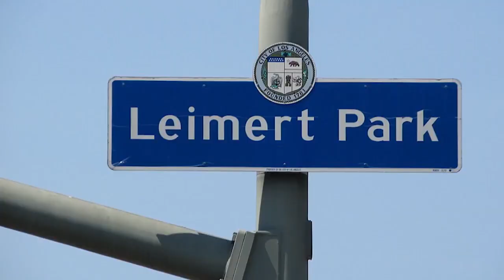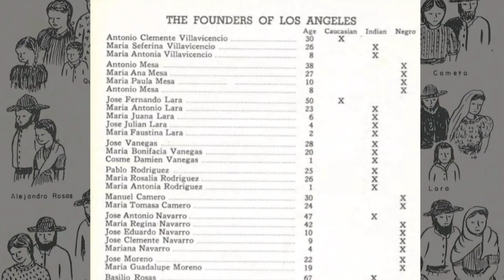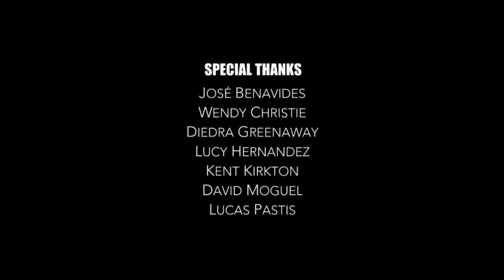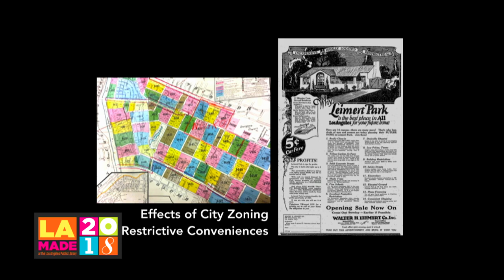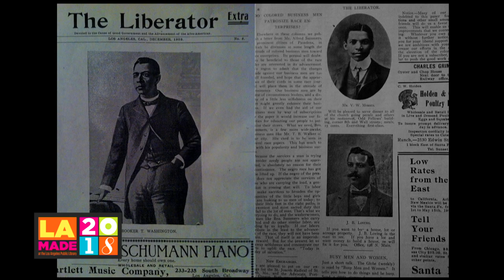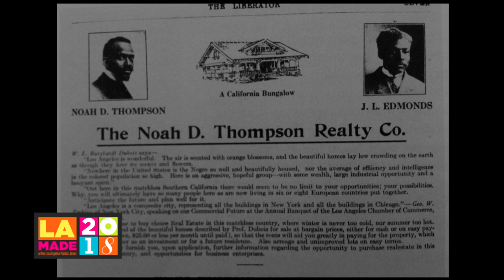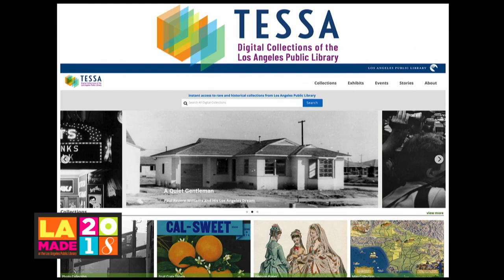LA Made: Black Angeleno Trailblazer Families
Panel discussion about the many contributions African-American residents have made to the history of Los Angeles. Sherwin “Keith” Rice--historian and archivist at the Tom & Ethel Bradley Center located at California State University, Northridge--provides the historical context for the panel discussion, which is moderated by Tyree Boyd-Pates, curator at the California African American Museum.

The impetus for this program was Los Angeles Public Library's recent digitization of The Liberator, L.A.'s first African-American newspaper, owned and edited by Jefferson Edmonds. His descendant, Arianne Edmonds, participated in the discussion, along with Tina Watkins-Quaye, whose grandfather Ted Watkins founded the Watts Labor Community Action Committee.